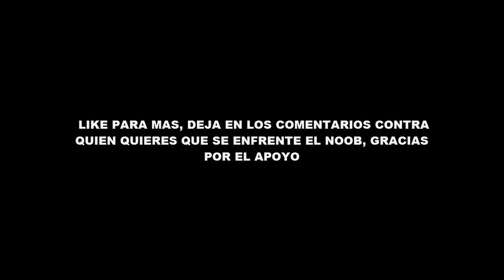NOOB VS CREEPYPASTA CASA UN SHOW MAS MINECRAFT TROLL + ROLEPLAY